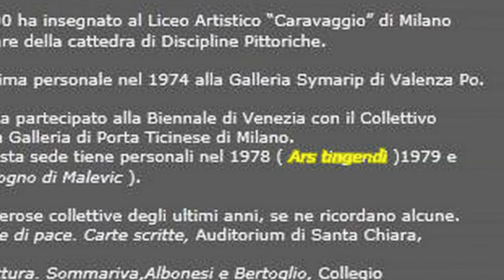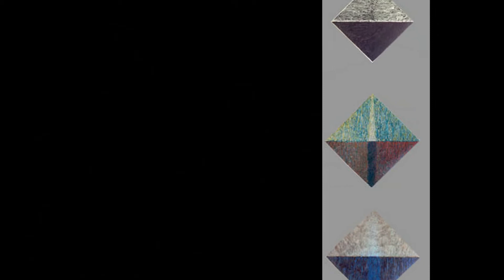Connaitre Sommariva: peinture italienne abstraite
Roberto Sommariva (1944) est un artiste qui vit et travaille a Mortara  (Pavie). Il a été professeur d'Ars appliqués au Lycée Artistique "Caravaggio" de Milan. Depuis 1973, il a effectué des expositions en Italie et a l'étranger. Sa production artistique implique des couleurs  acryliques sur papier froissé et s'appuie sur la recherche autour de matière et couleur. Dans cette vidéo, Roberto Sommariva nous parle de l'évolution de sa recherche artistique de l'origine à nos jours.
Parmi les prix reçus par l'artiste figure le premier prix assigné par le jury de la 5éme édition de l'exposition "Donato Firisia" (2007) organisé par la ville de Merate (Lecco, Italie).